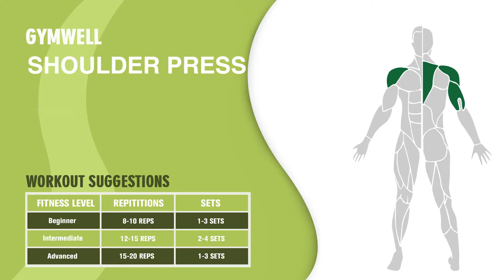Gymwell & SHOULDER PRESS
Most of the time workouts are tied to a certain place, either at a gym or home. In turn, the fixed place limits your workout time. Gymwell’s Portable, Resistant Workout Set will break the traditional barrier of confined place and time to exercise – it mobilizes you to go anywhere for core, functional and strength train